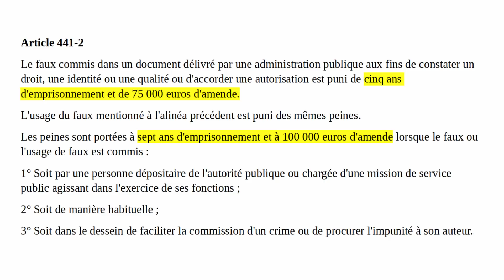Benalla, l'affaire expliquée en 7 minutes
Benalla : Que risque-t-il dans les affaires dont le procès commence aujourd'hui? La réponse en 7 minutes.
⬇️⬇️⬇️  POUR EN SAVOIR PLUS  ⬇️⬇️⬇️
Merci aux généreux donateurs : McMAnyo, Scorpio, Tourhak, Alexandre et Djayzon